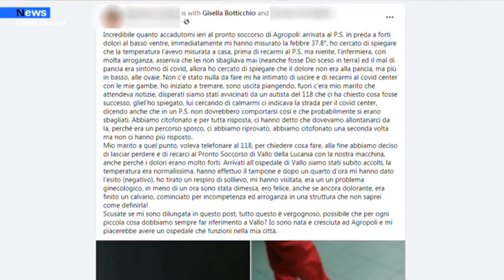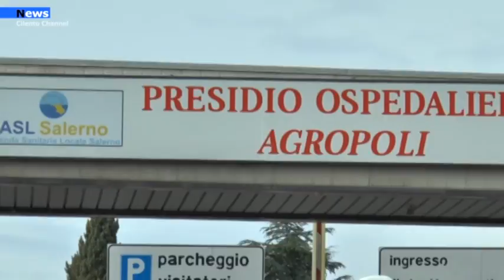Agropoli Gisella Botticchio chiede le dimissioni dell'assessore Rosa Lampasona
Un piano per integrare nella rete dell'emergenza l'Ospedale di Agropoli. La consigliera di minoranza Gisella Botticchio dopo l'interrogazione in Consiglio comunale e il caso della donna agropolese alla quale sono state rifiutate le visite presso il Covid Hospital di Agropoli, ritorna sull'argomento e chiede le dimissioni dell'assessore alla sanità Rosa Lampasona.